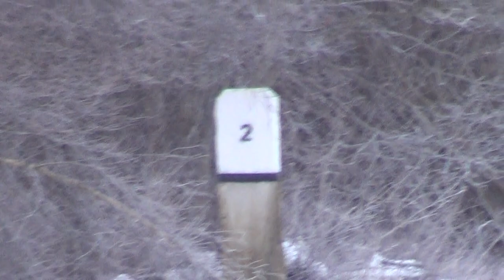00000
Todays Amtrak 682 Downeaster at Yarmouth Junction CPL 2 Yarmouth Maine Recorded on 12/15/14 Hope You All Enjoy :-) Awesome Horn Sound Turn Your speakers up loud for it and enjoy :-)